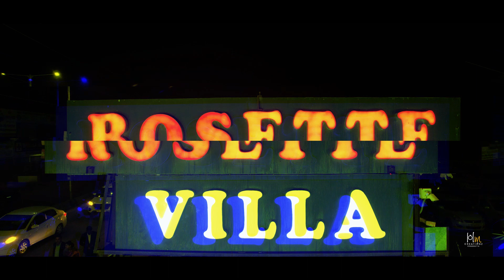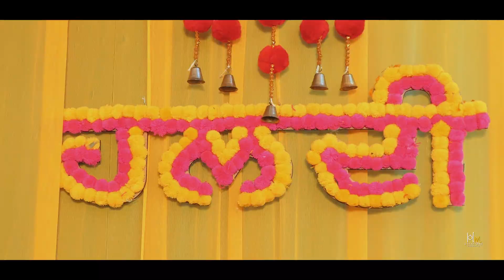Anshul x Akanksha